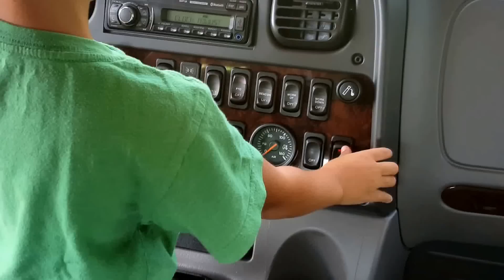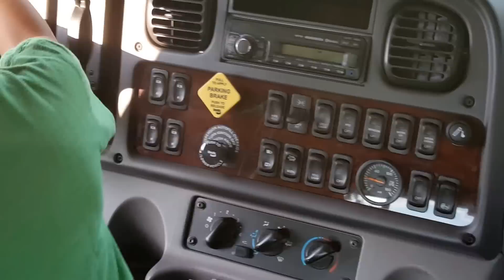Unloading The Chevrolet Camaro SS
Kruz unloading the Chevrolet Camaro SS. He loves doing or operating it.